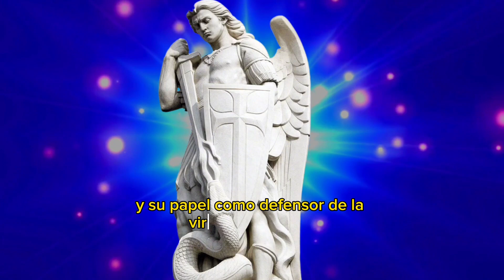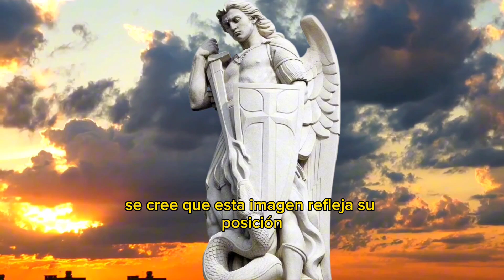Desvelando Los SECRETOS Del ARCÁNGEL MIGUEL 🙏 Protector y Desfensor 🛡🗡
¡Bienvenidos a un viaje celestial de descubrimiento y fortaleza! En este emocionante video, exploraremos el enigmático arcángel Miguel 🛡️, el valiente defensor en las filas celestiales. Descubre los secretos de su legado, su papel en la batalla espiritual y cómo su luz resplandeciente guía nuestras vidas. Únete a nosotros en este fascinante recorrido hacia la esperanza y la protección divina. 🙏